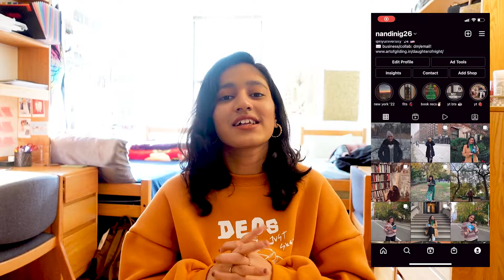Habits to have a successful semester at university 🧠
GET A COPY OF MY NOVEL HERE!

Hi guys! In this video, I share some of the best habits I've developed over the years to have a successful semester at university - they could be as simple as having a structured morning routine to creating a schedule! Hope you find these tips helpful :))

TIMESTAMPS ☕️:
00:00 - Intro
00:26 - Create a Schedule
01:25 - Have a Morning Routine
02:01 - Take Some Time Off
02:55 - Have a Side Project
03:33 - Draw a Line Between Work and Fun

ABOUT ME 🤷🏻‍♀️:
I am Nandini Gupta and I currently study at New York University, New York. I am looking to declare my major in journalism and dramatic literature 🎭 (but who knows?! 🤯) This channel content primarily features worklife tips and tricks and vlogs. Hope you guys like them :))

DO YOU NEED HELP WITH YOUR STUDIES? 📚

LINKS & CODES 💃🏻:
YesStyle: